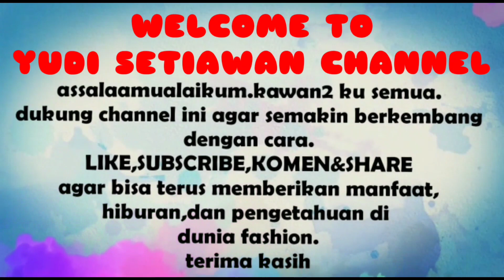CARA TEMPEL KAIN KUPNER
cara tempel kain kupner untuk bustier gaun pengantin

Assalamualaikum warahmatullahi wabarakatuh kawan-kawan ke semuanya kali ini saya buatkan tutorial tempel kain kupner

simak dari awal sampai selesai agar mudah di fahami dan dipelajari
Jika ada yang kurang mengerti kawan2 bisa tanyakan di kolom komentar dan untuk info kritik dan saran jangankan bisa chat via WhatsApp di nomor 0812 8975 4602

semoga bermanfaat

terima kasih